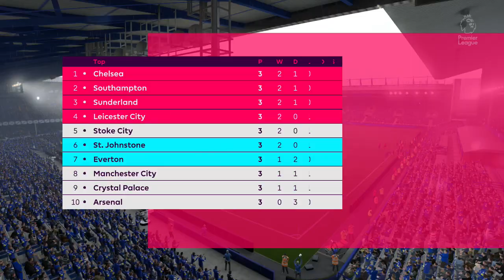FIFA 17 | Club & Country | #61 | FIRST EVER CHAMPIONS LEAGUE GAME + FINAL EURO QUALIFIER!!!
Two absolutely MASSIVE games for Club & Country today! First we have the final Euro qualifier with Scotland where we just need to avoid defeat to make it to Euro 2020, and then our final game of the episode is our first ever Champions League game with St Johnstone against Bayer Leverkusen! Sandwiched in between that is a battle with Everton at Goodison Park! Hope you've all had a good week. 👍🏻

| SOCIAL LINKS |